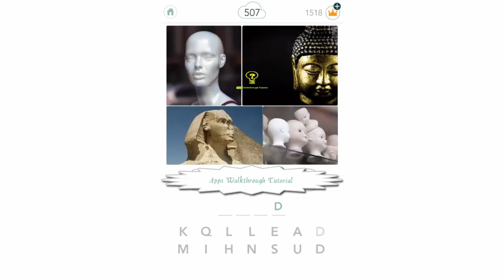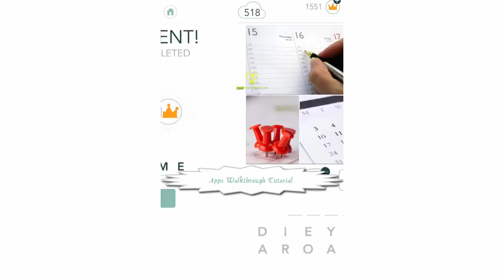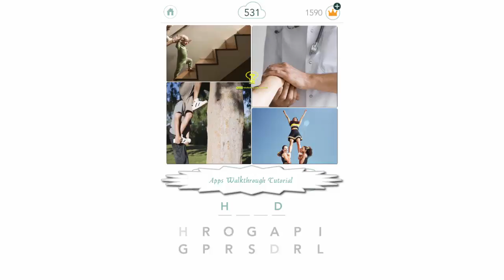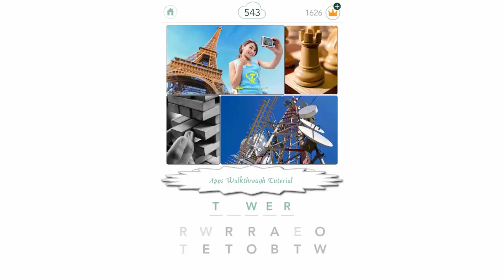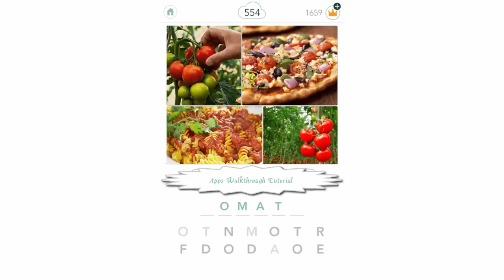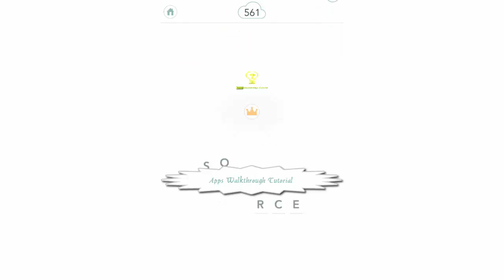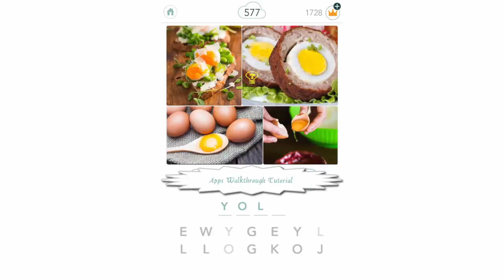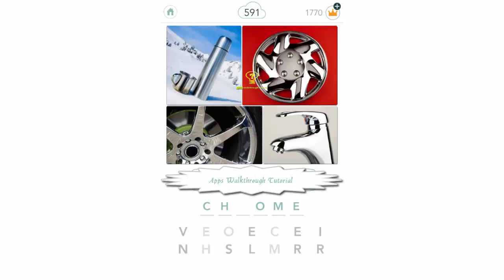Apensar: Guess the Word Level 501 - 600 - All Answers - Walkthrough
Apensar is a free, award-winning word game. Join a community of millions already playing the biggest word game in the world!
THE GAME
Guess the common word among four images using the letters given in the special keyboard to reach the next level and collect new characters.

SHOW OFF YOUR SKILLS
Connect to Facebook share your best score and see your friends progress.

HAVE FUN
With more than 3400 levels and +30 funny characters to collect.

NEED HELP?
Ask your friends for help or get hints to beat the levels.

Join the OFFICIAL Apensar community on social networks, where you'll find tips and more information.